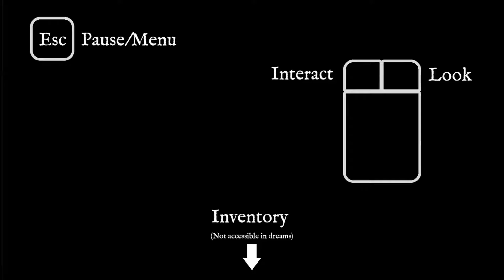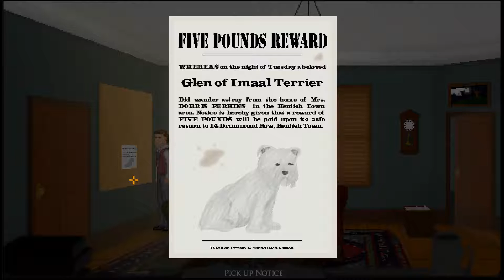The Slaughter: Act One pt 1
A serial killer is terrorizing the streets of Victorian London, and private investigator Sydney Emerson has hit a new low between finding lost dogs and receiving alleyway beatings. A turn of events sees Sydney forgoing his selfish nature and thrusting himself into perilous and increasingly surreal situations, treading a fine line between dreams and reality.

Explore the foggy streets of Victorian London in all its decadence and depravity, searching the slums, taverns, brothels and even Sydney’s abstract dreamscapes for clues, while meeting a host of interesting, insane and eccentrically British characters along the way.

Made by Brainchild